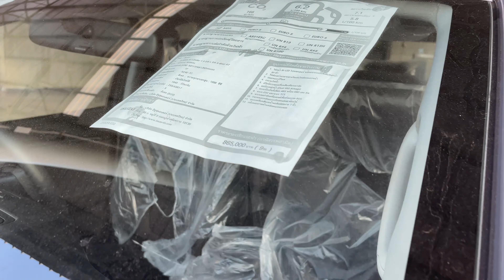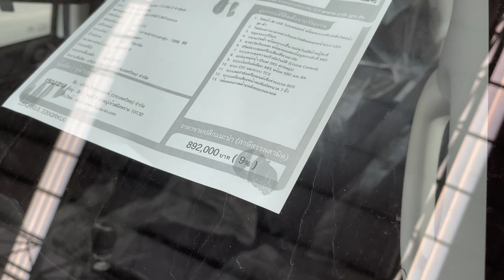มีรถมาเพิ่ม 6 คัน!!เซลล์ต่ายสายฮา